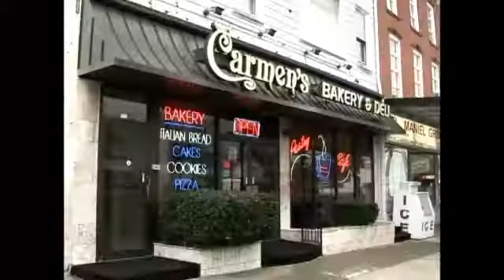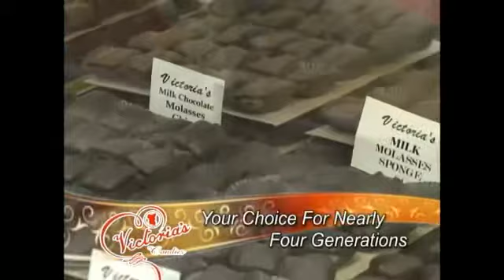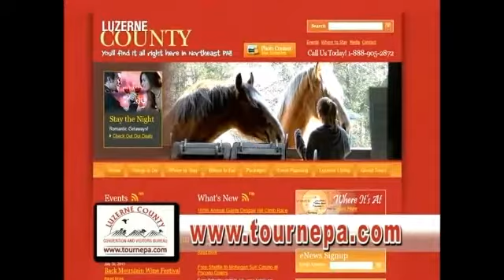TOPIC A KEITH BAST